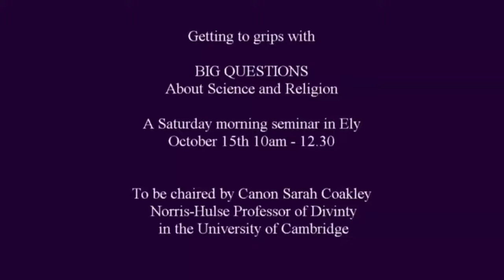Ely Big Questions: Sarah Coakley